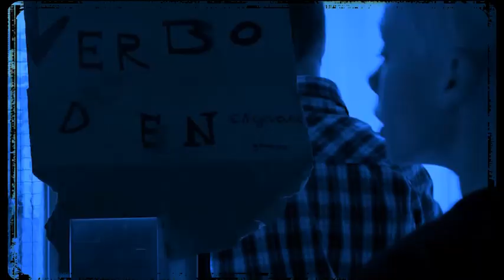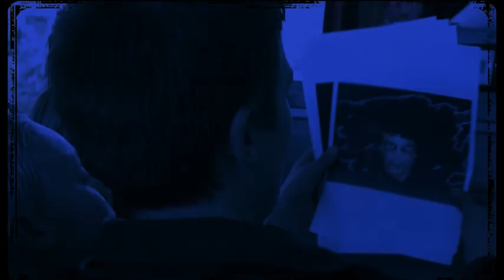De Kolle Deur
Bedacht, gescript, geregisseerd, en gespeeld door leerlingen van Jenaplanschool OBS de Weerborg te Wehe den Hoorn.

Met ontzettend veel dank aan:
Maria Madelon, Global Art Company

Camera, muziek en montage:
Arnold Veeman